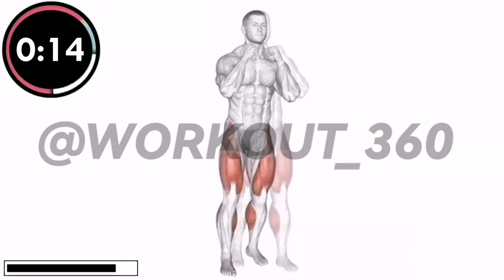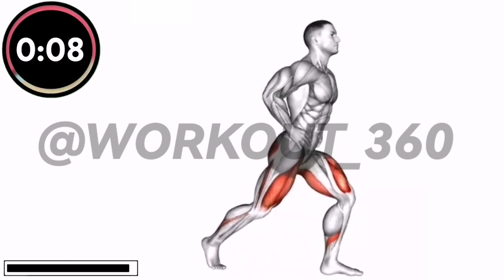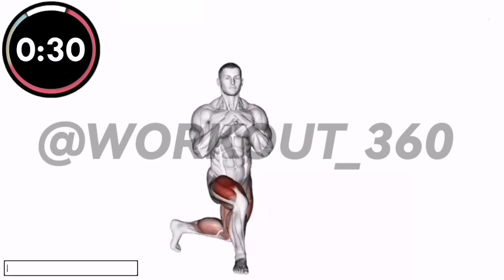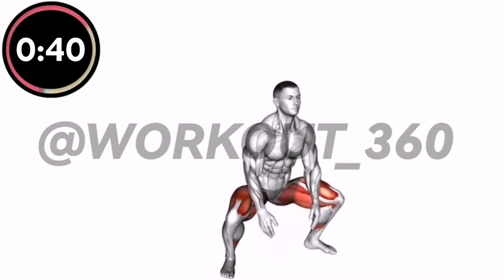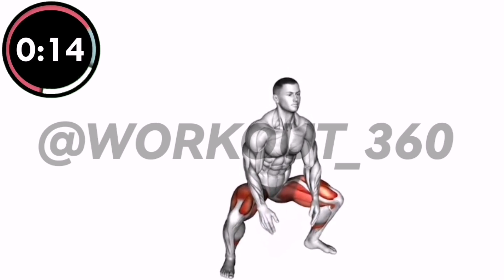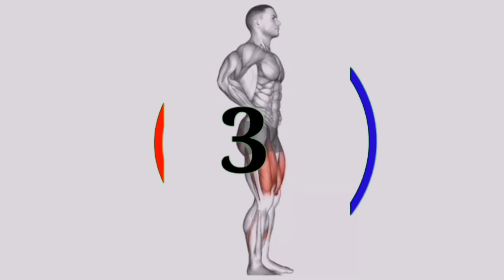Best Legs workout - Killer Home Leg Workout (NO EQUIPMENT)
Get Strong Leg In 5 Min - Killer Home Leg Workout (NO EQUIPMENT)l

Best Leg Workout At Home Leg exercises are hard work, but worth it for a pair of strong, lean legs. Here are some of the best leg exercises to do:

00:00 GET READY
00:05 BOXER SHUFFLE
00:35 REST
00:45 SQUAT
01:15 REST
01:29 BACKWARD LUNGE
02:00 REST
02:15 CURTSEY LUNGE
02:45 REST
02:59  JUMPING SQUATS
03:29 REST
03:44 SUMO SQUAT
04:24 REST
04:39 STIFF LEG DEADLIFT

Leg Workout
Best Legs workout
Leg Workout At Home
Best Legs workout no equipment